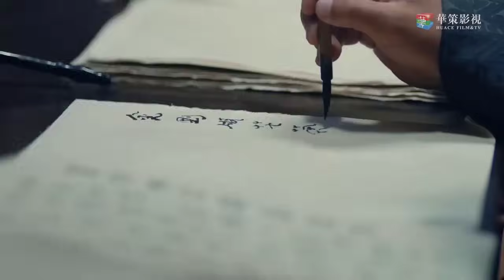Siêu Phẩm Phim Cổ Trang Cực Hot | THỊNH ĐƯỜNG HUYỄN DẠ - Tập 32 | Ngô Thiến, Trịnh Nghiệp Thành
✤ Đạo diễn: Chu Hiểu Bằng
✤ Diễn viên: Ngô Thiến, Trịnh Nghiệp Thành
✤ Nội dung: THỊNH ĐƯỜNG HUYỄN DẠ xoay quanh Diệp Viễn An (Ngô Thiến) là con gái của Hộ bộ thị lang, tính tình trượng nghĩa hào sảng, hay ra tay giúp kẻ yếu, trừng trị bọn cường hào ác bá. Nhờ vụ án hoa khôi bị giết chết mà quen với bộ đầu Triệu Lan Chi (Trương Vũ Kiếm), hai người bắt tay nhau phá án, càng thêm thân thiết. Viễn An cứu được một chàng trai thân phận thần bí bị mất trí nhớ tên gọi Mục Nhạc (Trịnh Nghiệp Thành), thu chàng làm nô bộc, nào ngờ Mục Nhạc đối với nàng tuyệt đối trung thành, dần dần say đắm si niệm. Ở La Thiên Động xảy ra vụ án tại Cảnh vương phủ, ba người phối hợp phá án, phát hiện ẩn sau là âm mưu cướp đoạt chí bảo cửu tinh thiên châu của Quốc sư Thiên Kiều. Đồ đệ của Thiên Kiều là quận chúa Minh Tuệ (Đổng Kỳ) thích Lan Chi, lấy tính mạng của Viễn An ép Lan Chi phải thành thân. Viễn An trong lúc giận dỗi đồng ý gả cho Mục Nhạc, lại bị Mục Nhạc hiểu nhầm. Mục Nhạc phát hiện mình chính là Vương tử gặp nạn của nước láng giềng, vì vậy đánh cắp cửu tinh thiên châu, về nước báo thù. Viễn An cùng Triệu Lan Chi lùng theo dấu vết tìm đến, mọi người cùng nhau bình định hòa loạn, tìm được tình yêu đích thực.